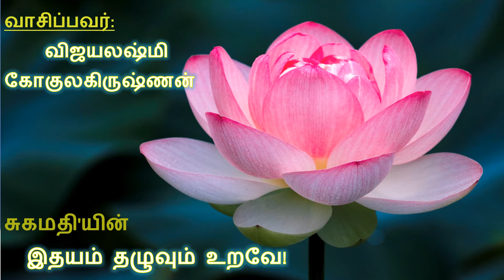ITU - 09 பாகம் 9 சுகமதியின் இதயம் தழுவும் உறவே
ITU 09
சுகமதி
இதயம் தழுவும் உறவே
பாகம் 9

இதயம் தழுவும் உறவே - "வெண்ணிலா" மாத இதழில் ஜனவரி 2020ல் வெளிவந்த குறுநாவல்.

கதையை வாசிப்பவர் : விஜயலட்சுமி கோகுலகிருஷ்ணன்

நிறை குறைகள் விமர்சனங்கள் அனைத்தும் வரவேற்கப்படுகின்றன.  நன்றி!

பேரன்புடன்
சுகமதி